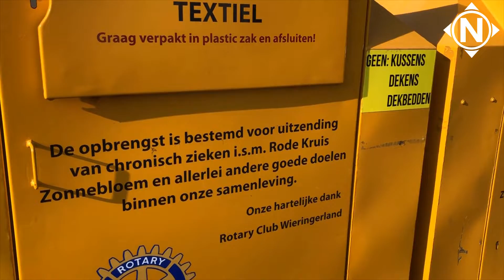Rotary geeft gulle donatie voor aankoop nieuwe bus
WESTERLAND – De Wieringer activiteitenvereniging mocht een flinke cheque van maar liefst € 1500,- in ontvangst nemen van de Rotaryclub Wieringerland.